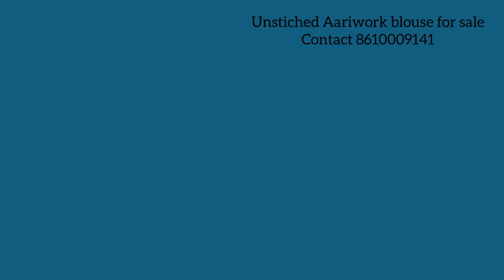காஞ்சியில்!! pure handworked aariblouse materials sale!! price range from RS.699/- |stiching done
Aariwork unstiched/ready to stich blouse materials|designer blouse collections for pattusarees

For orders call or WhatsApp to 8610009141

blousedesigns | designerblouse | sareeblousedesigns |bridalblouse| blousedesign |sareeblouse |designerblouseideas| weddingblouse |embroidery| google | aariwork blouse designs | aari embroidery blouse designs

Simple aariwork blouse designs |  aariwork blouse designs | aariwork blouse designs for beginners | simple aariwork | easy aariwork designs